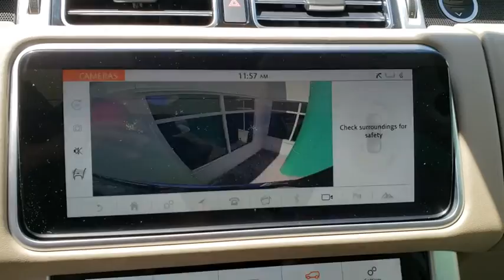2019 Land Rover Range Rover Fletcher, Hendersonville, Waynesville, Marion, Asheville, FL KA554132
Loire Blue Metallic New 2019 Land Rover Range Rover available in Asheville, Florida at Jaguar Land Rover Asheville. Servicing the Fletcher, Hendersonville, Waynesville, Marion, FL.
2019 Land Rover Range Rover HSE - Stock#: KA554132 - VIN#: SALGS2SV8KA554132

Lorie Blue. Range Rover 3.0L S/C 380PS petrol AWD auto 5 door HSE. Black roof rails. Wheel protection pack chrome locks. Interior protection and storage pack. 20-way heated/cooled front seats. Smart phone pack. Headlining - Morzine. Kalahari veneer. Surround camera system. Black contrast roof. Vision assist package. Heated windshield. Shadow exterior package. Leather steering wheel. Reduced section alloy spare wheel (includes toolkit). 21 6 split-spoke style 6002 with diamond turned finish. CD/DVD player. Cabin air ionization. Grey brake calipers w/ Land Rover script. Drive pro pack.